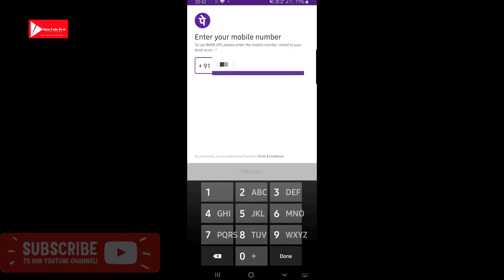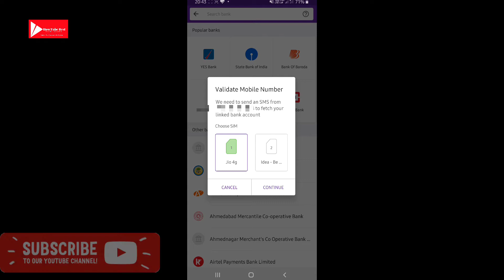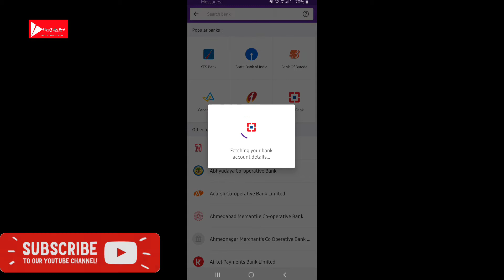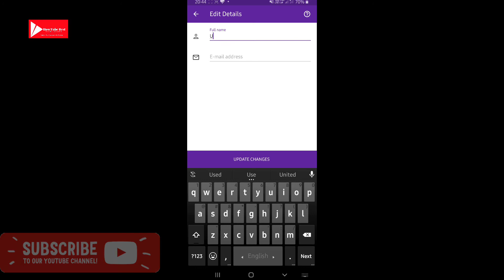How To Create Phonepe Account | Phonepe Account Kaise Banaye